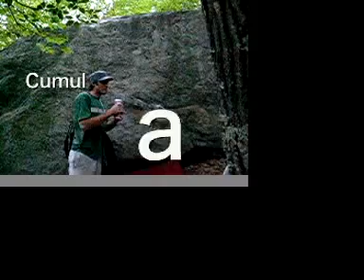Cumulative Tronic Part 1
Part 1 of a 4 part Epic!  Includes bloopers, travel and Slingblade (in the Bronx NYC) from the SIT!!!  With Special guest:  Piper!